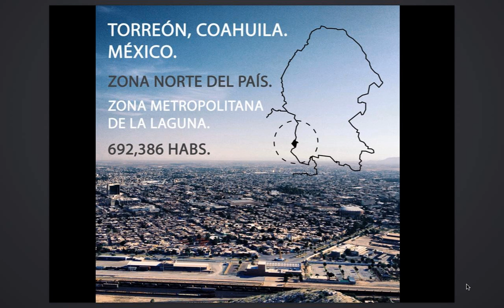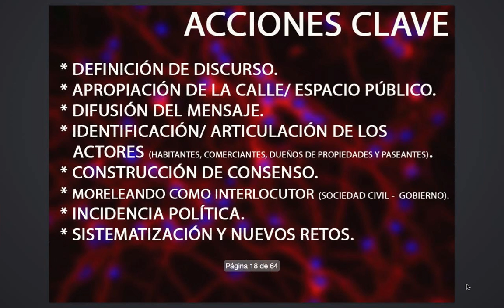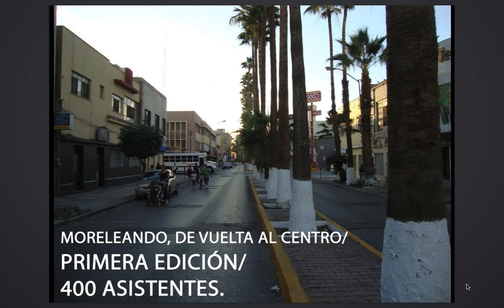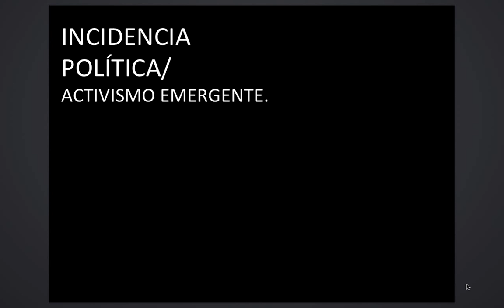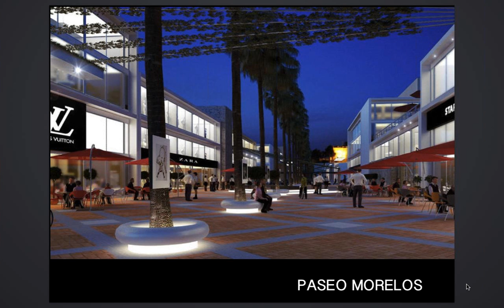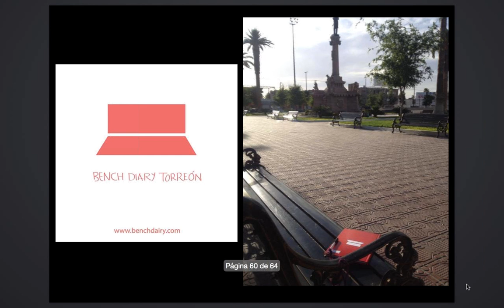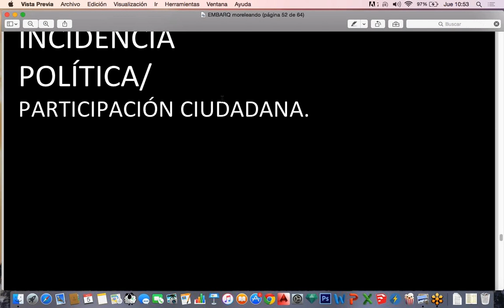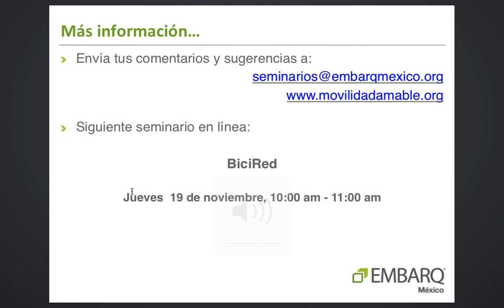Moreleando: recuperación de la calle e incidencia política a través del activismo emergente 05 11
Frente a un contexto violentado por el narcotráfico y ante experiencias de corrupción en el desarrollo de obras públicas estatales y municipales, además de un sector centro de la ciudad abandonado y económicamente deprimido,  un grupo de ciudadanos se organiza para contrarrestar esa corrosiva inercia a partir de una iniciativa emergente como lo es la recuperación de las calles utilizando el arte y la cultura como herramientas de cohesión social.

Presentado por:
Vanessa García Blanca,
Elías Agüero Díaz Durán y
Jorge Alberto Ruvalcaba Ochoa

05 de noviembre, 2015